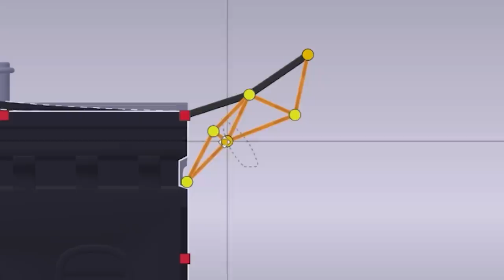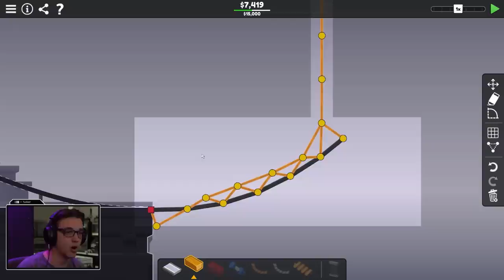start of the x-games in Poly Bridge 3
sorry this vid is kinda short, but it was the day CS2 updated lmao